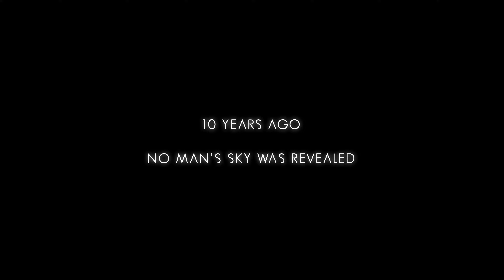No Man's Sky Evolution Trailer | Game Awards 2023